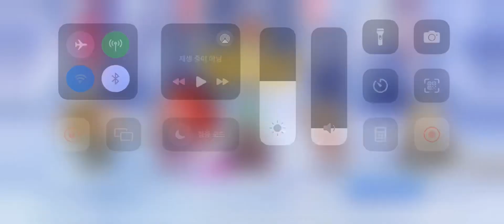프리코네 - 아레나 공격 (더블시즈루 방어덱 대책)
이노리, 유카리, 안나, 크리스마스 요리, 신년 네네카 구성입니다 유카리랑 시즈루가 유독 안죽는